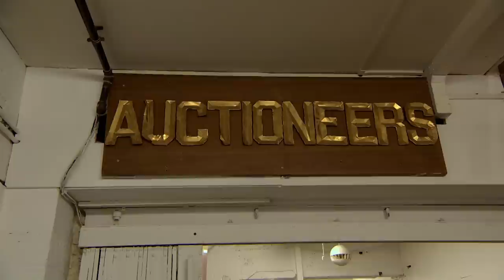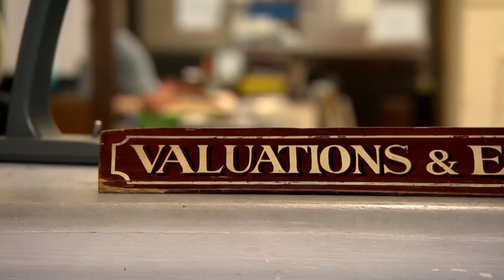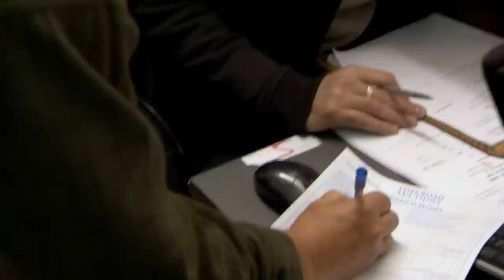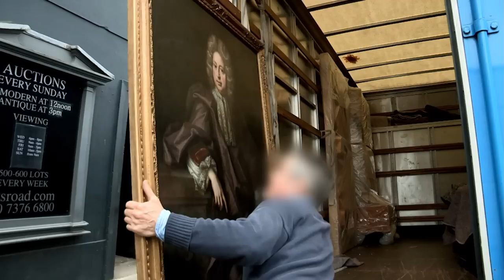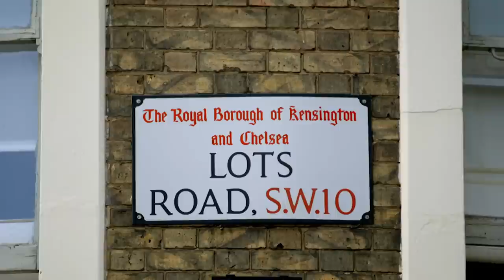The Auction House (Season 1 Episode 2) | History Documentary | Reel Truth History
The morning after the weekly auction is the busiest time for the staff at Lots Road as new items begin to arrive. Regular customer Sam is still trying to find the perfect items to furnish her renovated home.

Nestled in the heart of Chelsea, London is Lots Road Auctions, an Aladdins cave of magnificent artefacts both old and new.

The Auction House is a documentary series that provides a unique glimpse into this extraordinary institution and reveals why its a magnet for eccentric home-owners, antiques buffs, and obsessive collectors alike. Upstairs at Lots
Road is the antiques section and whereas the prices for Victorian furniture are in freefall, the Modern auction downstairs (considered to be a little less elegant) is decidedly more lucrative.

The Auction House faces a daily struggle to embrace change and exploit new markets whilst trying to turn a profit at the same time. Over the course of the series, cameras will follow dynamic boss Roger and his loyal staff as they strive to meet the sophisticated tastes of the super-rich. Not only will viewers get to see the highly skilled team in action as they deduce what items are worth more than mere sentiment and sort the privileged from the timewasters, but also meet the obsessive collectors in pursuit of the perfect deal.

As the closed doors of Londons most lavish homes are thrown open, the bidding starts now for your front row seat to the ultimate fly on the wall experience.